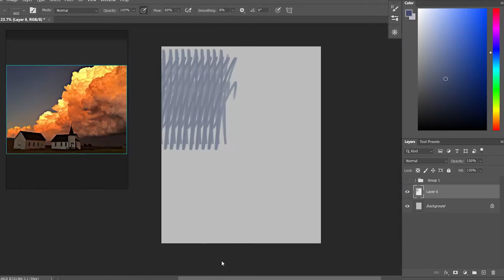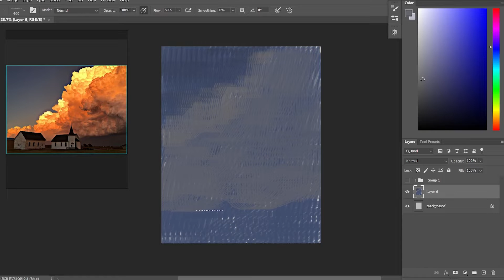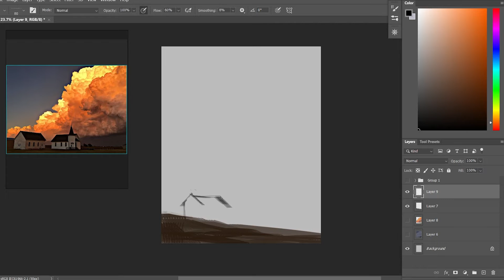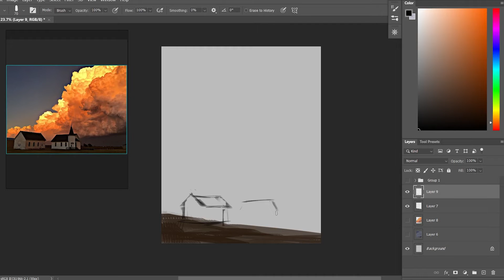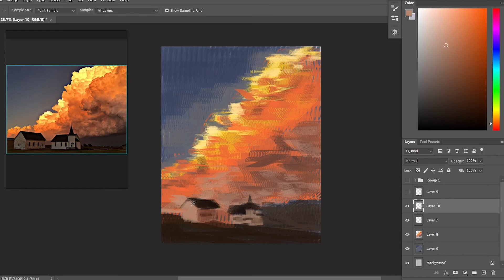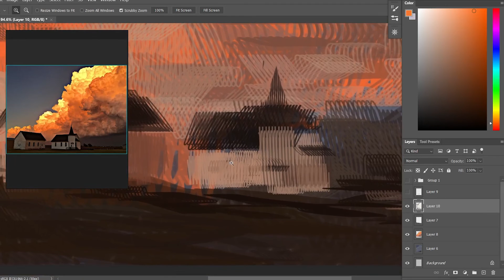Can you paint with only the rake brush?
it is my first video so it is supposed to suck.

I wanted to know if I can paint with just the rake brush. I wasn't really serious while doing this just wanted to know how it'd look like. Wait for when I properly paint a finished piece with just the rake brush. bye.